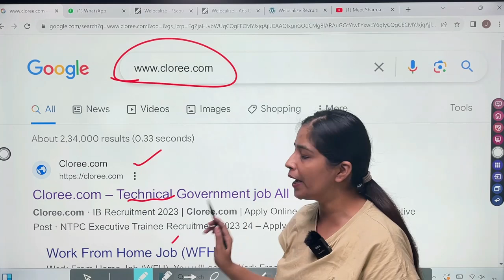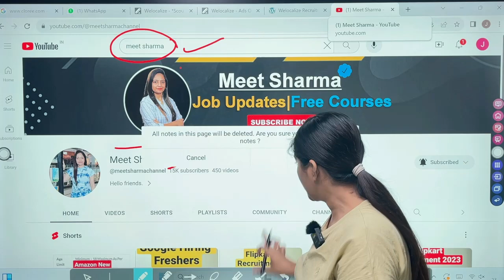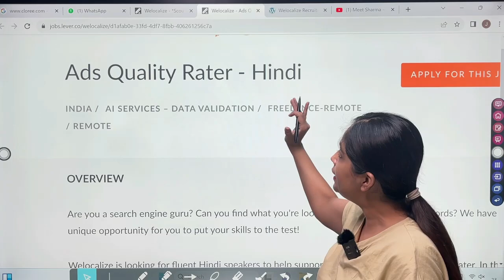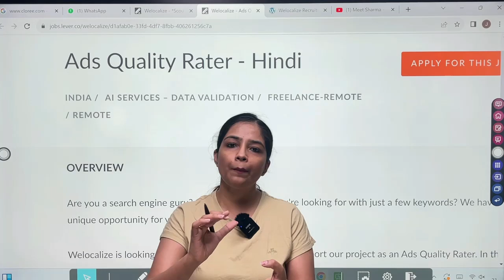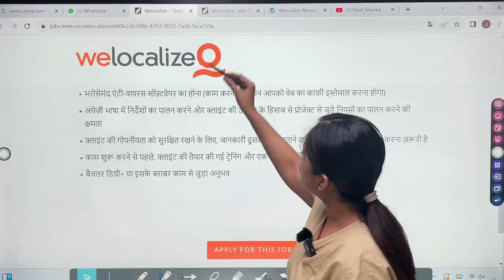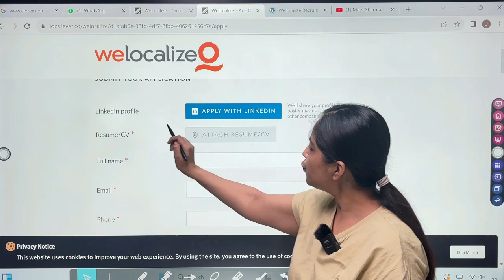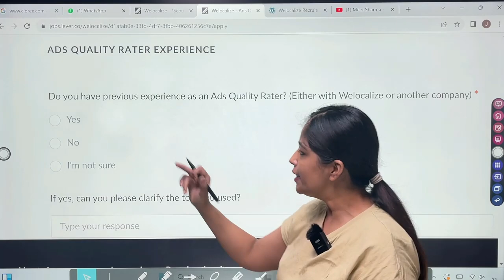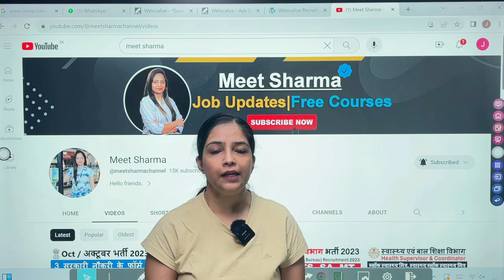🔴Permanent Work From Home Job | Free Laptop|Recruitment For Freshers|Jobs Dec 2023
govt jobs 2023,indian railway recruitment 2023,railway recruitment board 2023,railway vacancy 2023,railway recruitment 2022 notification,rrb railway recruitment 2023 apply online,amazon jobs 2023,railway recruitment 2023 online application form Flipkart Recruitment 2023,rrb recruitment apply online,railway recruitment 2023,apply online,technical government job all over india
Railway station master vacancy 2023,technical government job all over india trademark,WORK FROM HOME, how to become ticket Collector, Indian railway, ticket Collector kaise bane,  google vacancy 2023,tc eligibility, Indian railway tc ki job, India Railway TC, ticket Collector, 10th pass job, 12th pass job, TT kaise bane, RRB Ticket Collector Recruitment, ticket Collector job, Railway Bharti latest news, Railway latest vacancy 2023,technical government job trademark,technical government job meet sharma